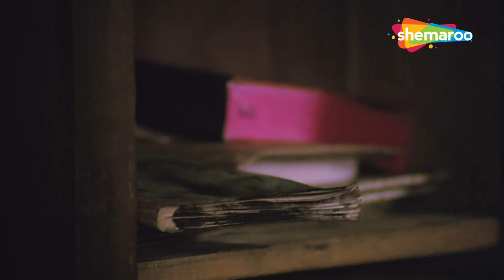मेरी बुलबुल बेला में क्यों रहा तुझ बिन अकेला | Asrani -Kader khan | धमाकेदार नॉन-स्टॉप कॉमेडी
Movie - Jaisi Karni Waisi Bharni
YOR – 1999
Star Cast - Govinda, Kimi Katkar, Kader Khan, Shakti Kapoor, Gulshan Grover, Asrani
Cinematographer – Basha Lal
Writer - Aatish Kapadia
Lyrics - Indeevar

Gangaram Verma, a municipal officer, is known in the community for his honesty. However, his immoral son Vijay befools him and renders him homeless by demolishing his ancestral home and constructing a multistoried building in its place. Years later, Vijay's son Ravi, finds Gangaram working as a porter and after learning about the wrong things committed by his father, swears to teach him a lesson. Will Ravi succeed?

And Don't Forget To Check Other Action Videos On Our Channel